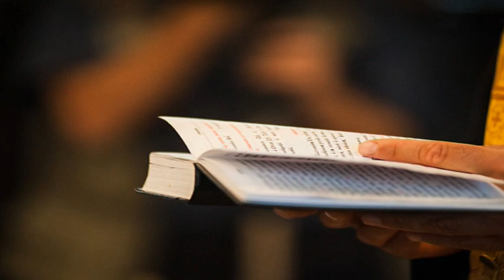"Амвон" - "СВЕТИ ПАНТЕЛЕЙМОН", 27.07.2019 г.